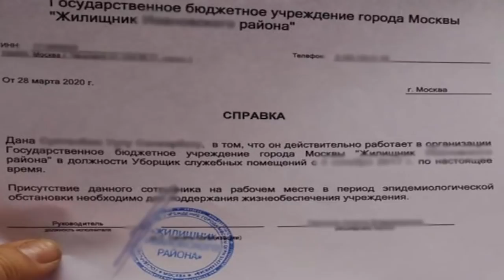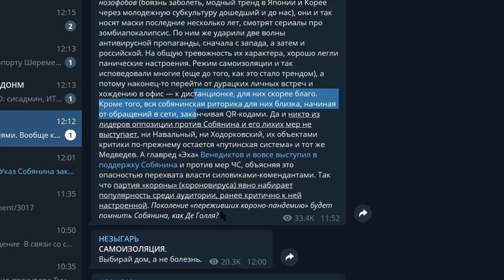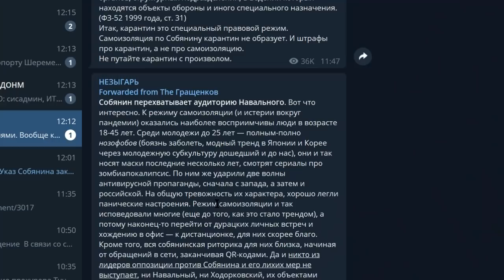ПОРОХОВАЯ БОЧКА! МИГРАНТЫ В МОСКВЕ ОСТАЛИСЬ БЕЗ РАБОТЫ! КАРАНТИН САМОИЗОЛЯЦИЯ СОБЯНИН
Для разовой поддержки:
-- BTC 1N9Ajm93LCevn5JdEttocGLrz7HKG6JY3x

Основное содержание этого видео: